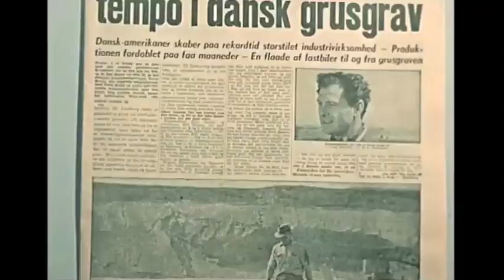Sønnen fra Amerika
Vi fortsætter i samme tradition: Brande gamle danske film som de rene amerikanske actionfilm.